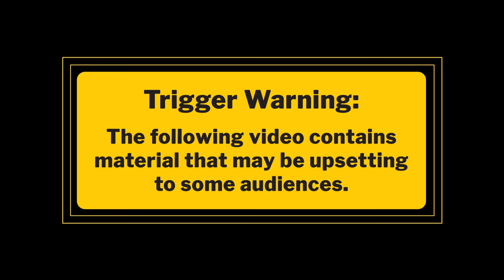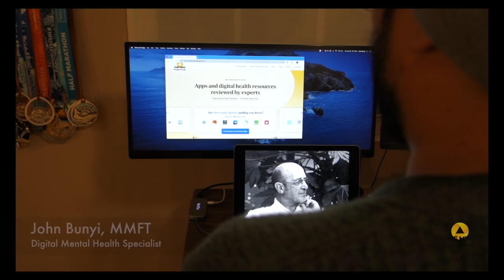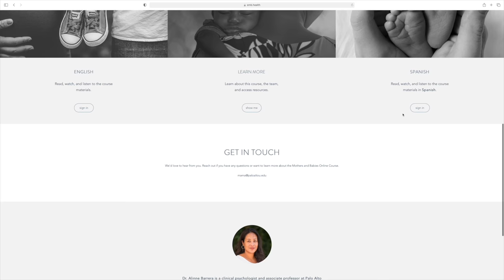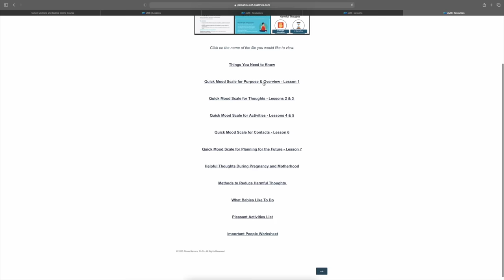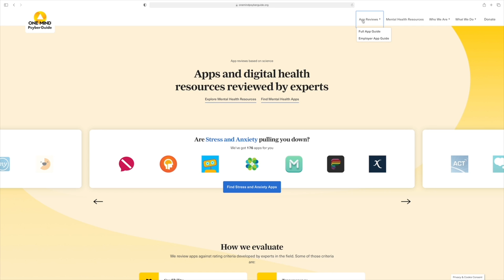Brain Waves: Perinatal Mood Disorders & Postpartum Depression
Postpartum depression affects about 20% of women each year in the U.S. In this Brain Waves episode, host Laurie Hernandez sits down with Aurielle Shatz Wilderman, President and Founder of The Wilderman Fund, and Dr. Michael Wilderman, VP of The Wilderman Fund and Practicing Vascular Surgeon and Chief of Endovascular Surgery at Hackensack University Medical Center, to discuss how perinatal mood disorders affect women, men, and families. This episode also features a special performance from ​​Joey Calderazzo and Branford Marsalis!